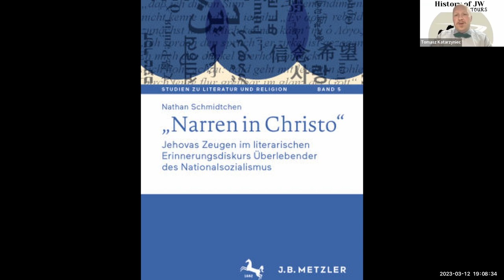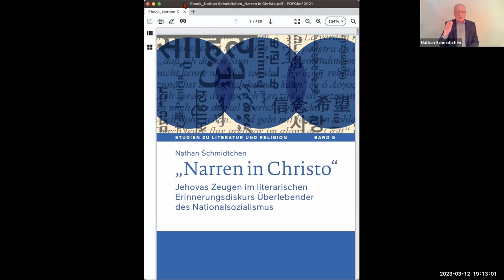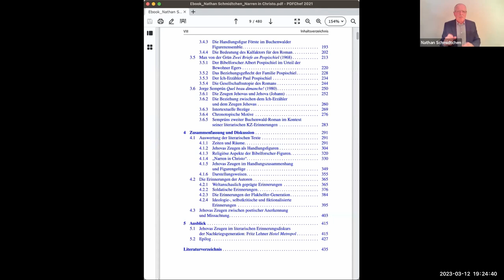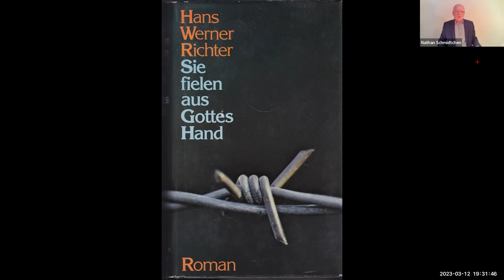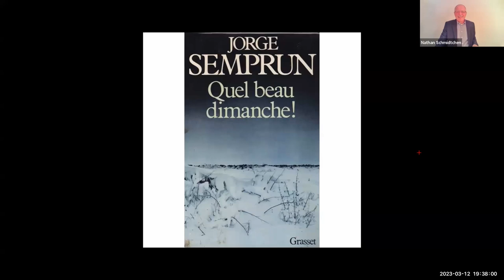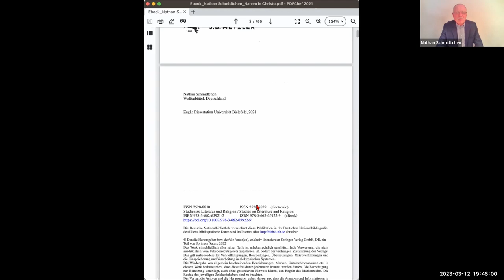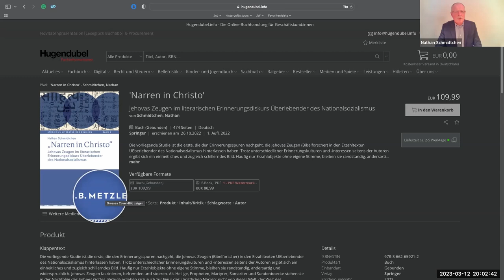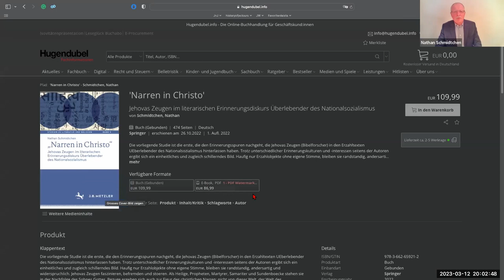Nathan Schmidtchen - 'Narren in Christo'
Jehovas Zeugen im literarischen Erinnerungsdiskurs Überlebender des Nationalsozialismus

Die vorliegende Studie ist die erste, die den Erinnerungsspuren nachgeht, die Jehovas Zeugen (Bibelforscher) in den Erzähltexten Überlebender des Nationalsozialismus hinterlassen haben.